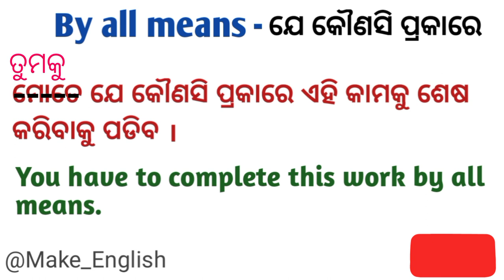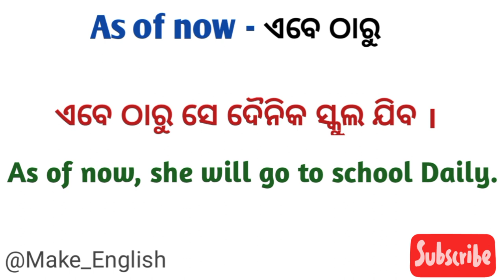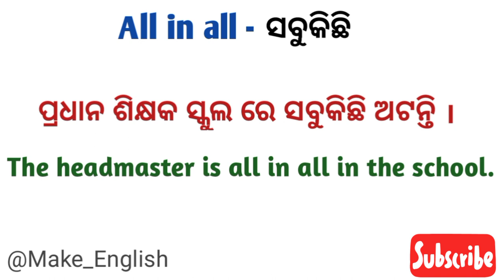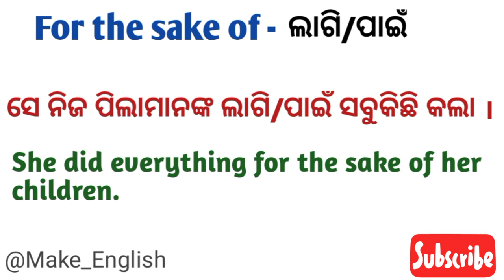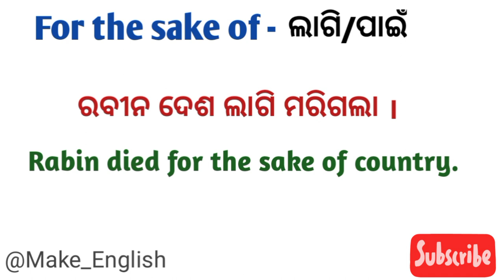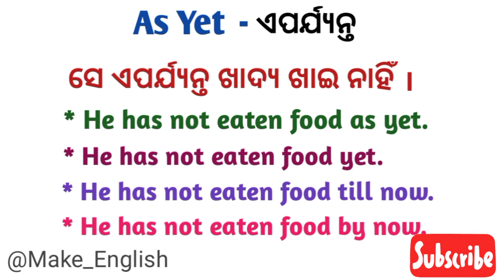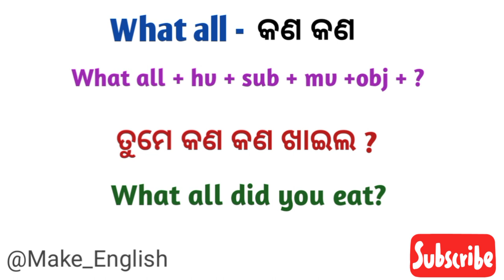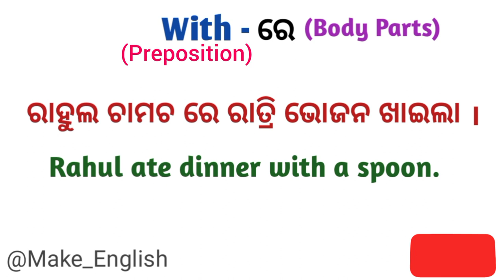Most Useful Odia English Words/Spoken English Word Practice/Improve Your Vocabulary/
So in this video we will discuss Most useful odia english words with examples.